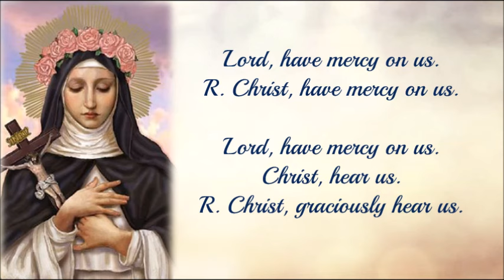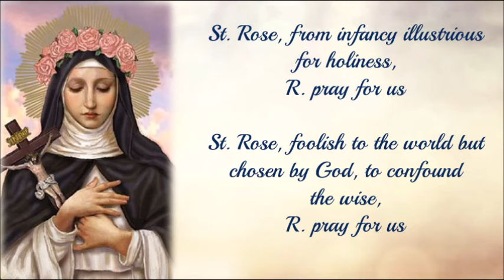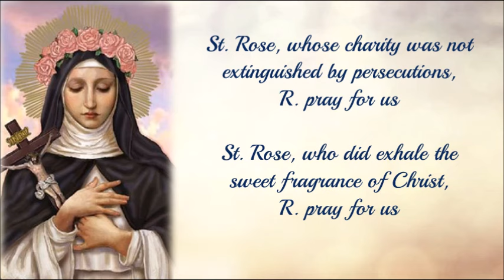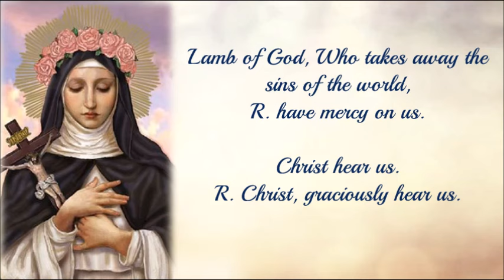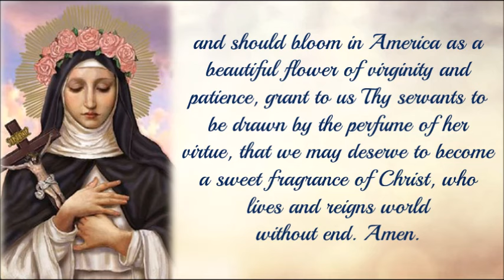Prayer-Litany of St. Rose of Lima | Patron of those ridiculed for their piety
The Litany of St. Rose of Lima

R. Christ, have mercy on us.
Lord, have mercy on us. Christ, hear us.
R. Christ, graciously hear us.
God the Father of heaven,
R. have mercy on us.
God the Son, Redeemer of the world,

Holy Mary, Queen of Virgins,  R. pray for us.
St. Dominic, glorious Patriarch, etc.
St. Rose, prepared by the dew of heavenly grace,
St. Rose, in whom the grace of God was not fruitless,
St. Rose, from infancy illustrious for holiness,
St. Rose, foolish to the world but chosen by God, to confound the wise,
St. Rose, dear to the Virgin Mary, while yet a child,
St. Rose, consecrated to Christ by a vow of virginity,
St. Rose, who didst abhor worldly vanities,
St. Rose, who didst despise beauty,
St. Rose, who didst disdain all things to gain Christ,
St. Rose, shining example of an angelic life,
St. Rose, lily among the thorns,
St. Rose, nailed to the Cross of Christ,
St. Rose, model of patience and mortification,
St. Rose, who didst fast almost beyond human strength,
St. Rose, crowned with sharp nails,
St. Rose, who didst gain unnumbered victories over demons,
St. Rose, victim of many slanderous tongues,
St. Rose, refreshed by heavenly consolations,
St. Rose, favored by appearances of the Mother of God,
St. Rose, devoted to heavenly contemplation,
St. Rose, inflamed with seraphic love of God,
St. Rose, ardently zealous for the salvation of souls,
St. Rose, whose charity was not extinguished by persecutions,
St. Rose, whose didst exhale the sweet fragrance of Christ,
St. Rose, dying in the love of Jesus and Mary,
St. Rose, who wast brought to Him whom thou didst love,
St. Rose, first Flower of sanctity in America,
St. Rose, ornament of Christian virgins,

Lamb of God, Who takest away the sins of the world,
R. spare us  O Lord.
R. graciously hear us O Lord.
Christ hear us.

Pray for us St. Rose.
R. That we may be made worthy of the promise of Christ.

Almighty God, the author and giver of all good things, who didst will that Blessed Rose should be prepared by the dew of grace from Heaven, and should bloom in America as a beautiful flower of virginity and patience, grant to us Thy servants to be drawn by the perfume of her
virtue, that we may deserve to become a sweet fragrance of Christ, who livesth and reigneth world without end. Amen.

Patron of: against vanity, embroiderers, florists, gardeners, needle workers, people ridiculed for their piety, vanity, Americas, etc...